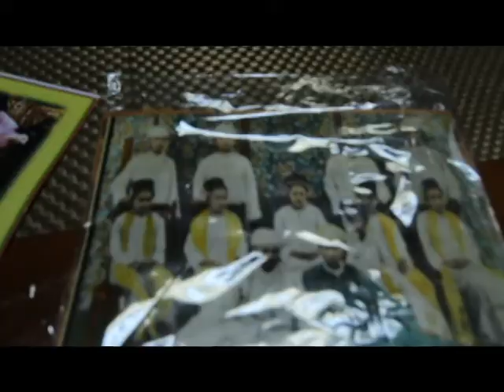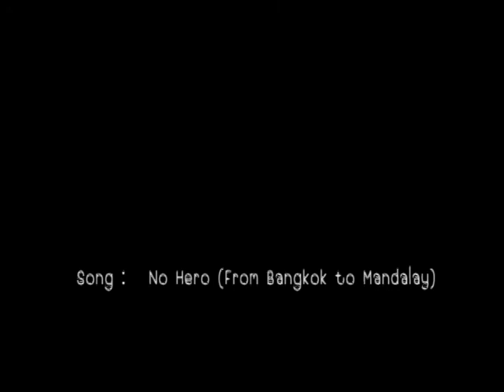From Bangkok to Pyin Oo Lwin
From Bangkok to Pyin Oo Lwin, Mandalay.

Pyin Oo Lwin formerly and colloquially referred to as Maymyo (မေမြို့), is a scenic hill town in Mandalay Division, Myanmar, located in the Shan Highland, some 67 kilometers (42 mi) east of Mandalay, and at an altitude of 1,070 meters (3510 ft)

The town began as a military outpost established near a small Shan village with two dozen households [2] situated on the Lashio-Mandalay trail between Nawnghkio and Mandalay. In 1896, a permanent military post was established in the town and later, because of its climate, it became a hill station and the summer capital of British Burma